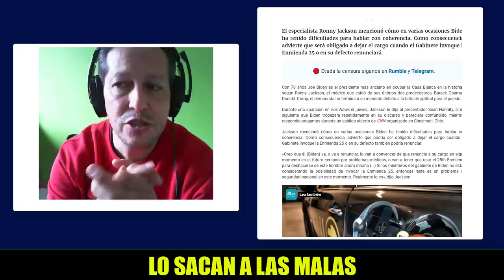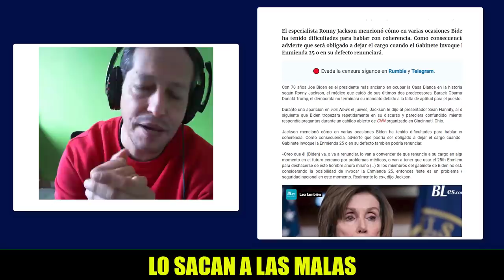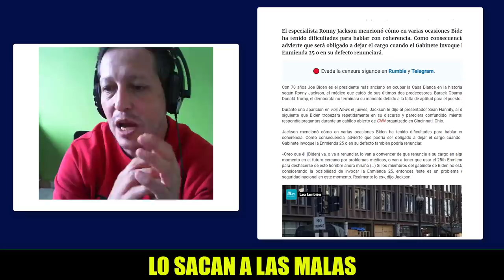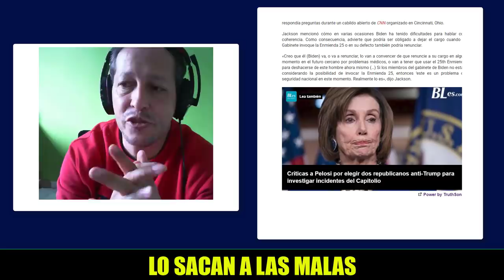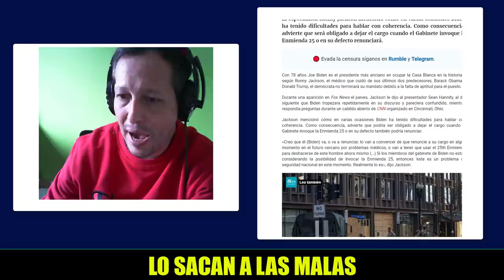NOTICIAS DE ESTADOS UNIDOS HOY a BIDEN Los SACAN a Las Malas